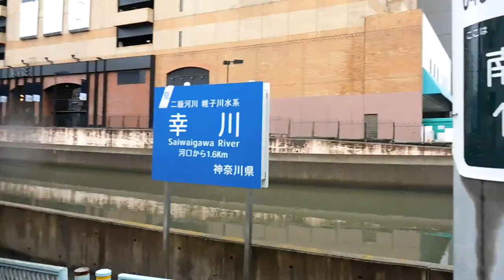DSCN1587横浜駅西口20160414おでん屋台跡地